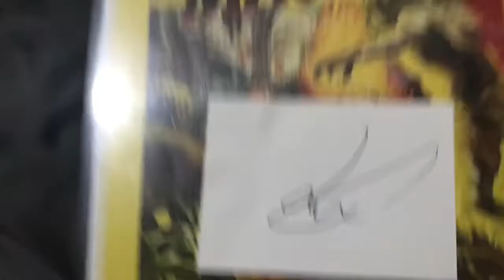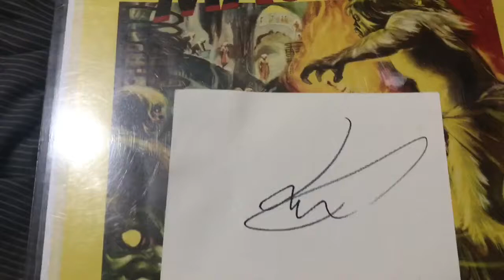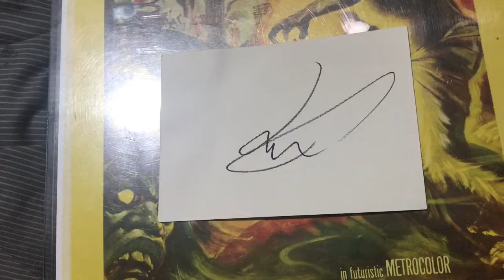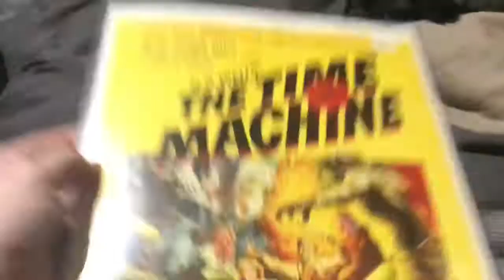Collection Vlog - The day I met James McAvoy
A short collection Vlog about the day I met James McAvoy and got his autograph while at a premiere in London.